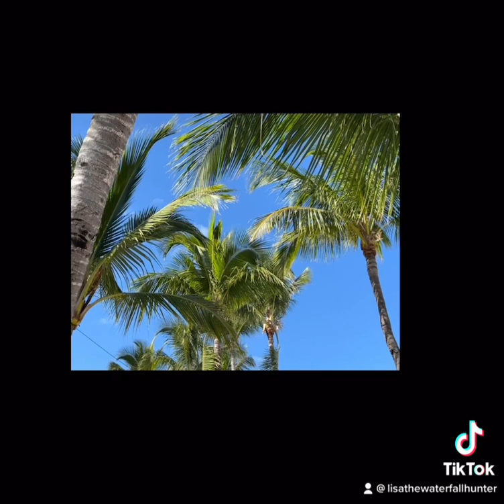Blue Lagoon Island Bahamas